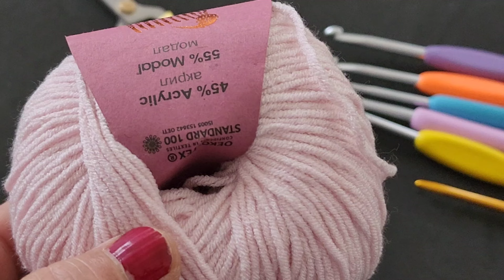AMAZING 💯👍 ONE ROW VERY EASY ✅ Crochet knitting pattern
A great model in a row, whether it's a blanket, a cardigan or a vest.
Whether you make a sweater or scarf beanie, the model is a super easy knitting model. Beginners will definitely make this model.